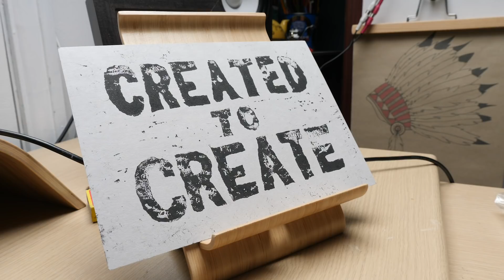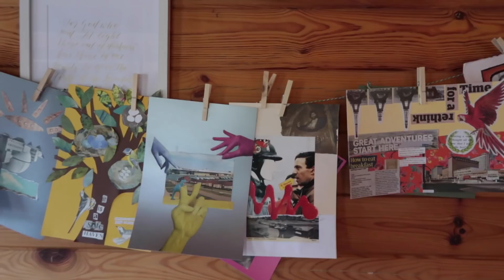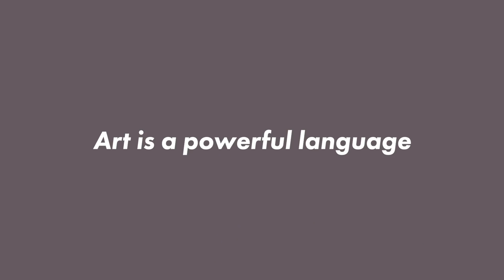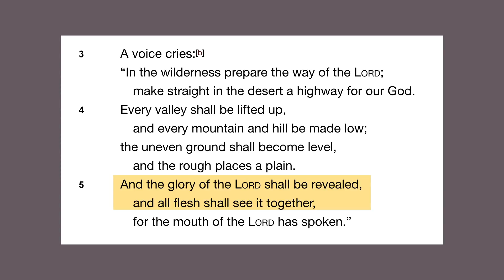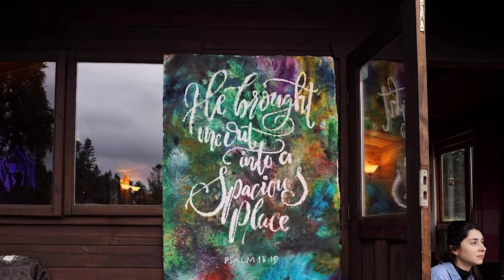Why The Church Needs Artists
In this video, Jonathan shares a bit of about why we're passionate about equipping, encouraging and inspiring artists at Set Sail, and why artists are needed in the church!

He also shares his experience from 'Wide Open', an event for christian creatives and artists.

Recorded on the Lumix GH5 with 12-35mm lens.